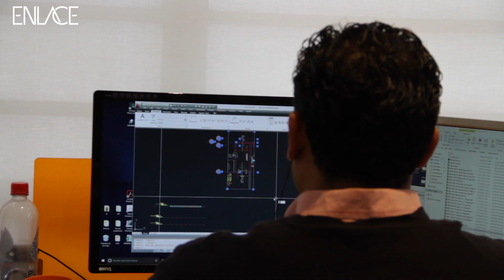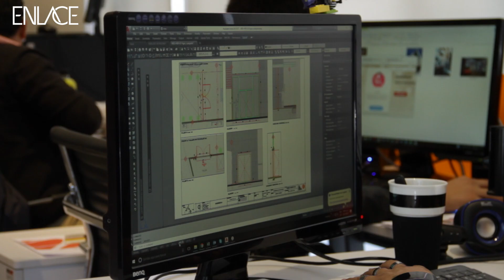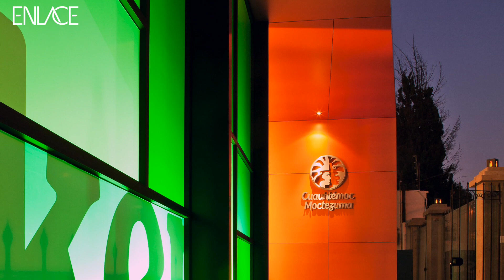Guillermo Plazola y Antonio Rueda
Conoce a las personas detrás del Corporativo Vinmar, el concepto Heineken, Cinemex y Flats.